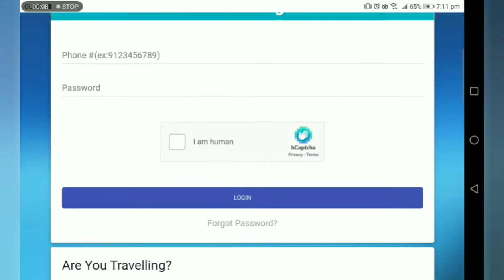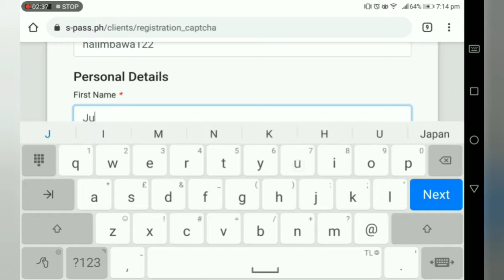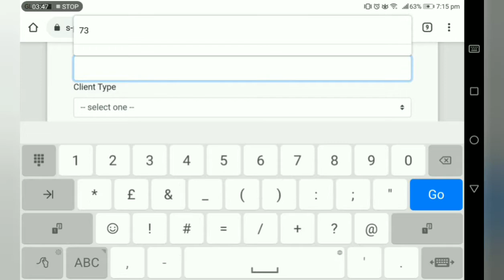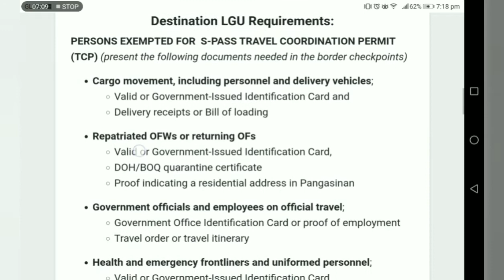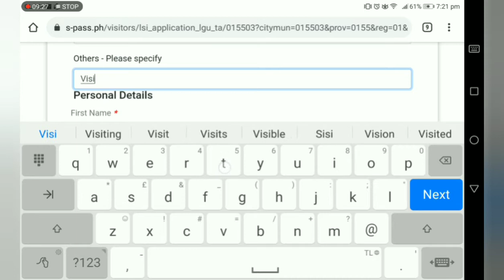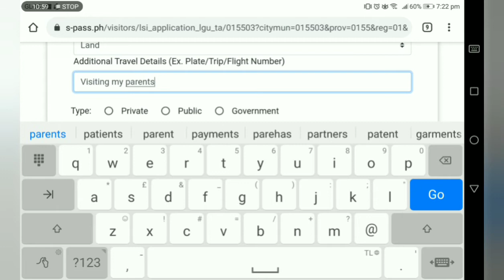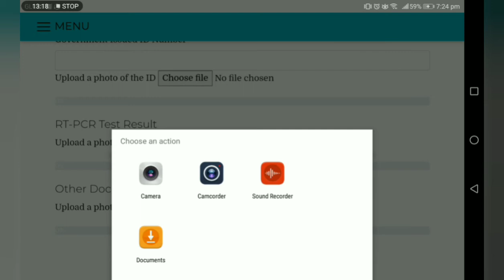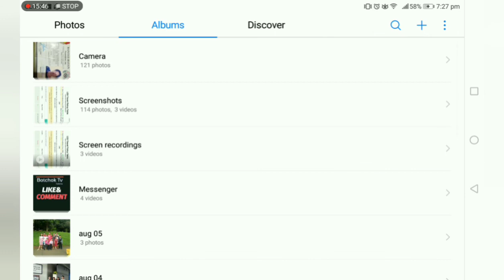S-pass.ph : Tutorial for Pinoy travelers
actual and sample registration of s pass qr code for Ttavel coordination permit (TCP)